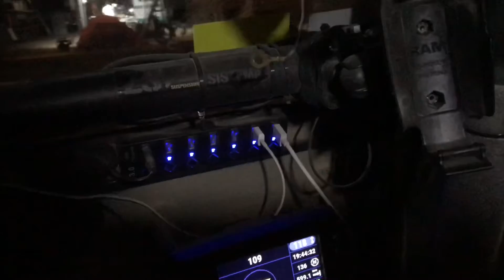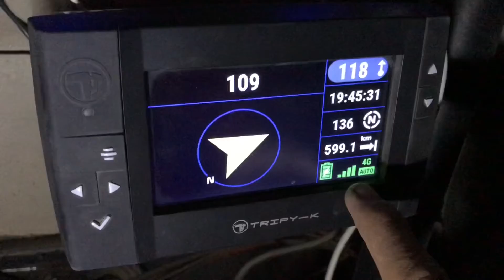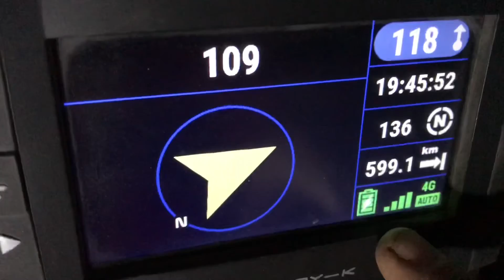DAKAR CLASSIC 2021. Vídeo 13. TRIPY.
DakarClassic, Dakar 2021, Iltis, Equipo Euskadi 4x4, Team Retromobile, Erandio, Volkswagen, Audi.